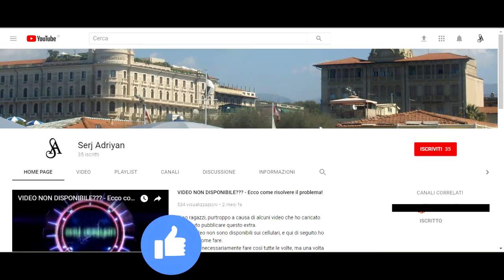Assassin's Creed II storia parte 67: Esplosioni! (uccisione Marco Barbarigo) - Gameplay PS4